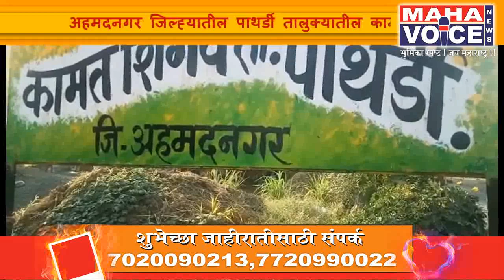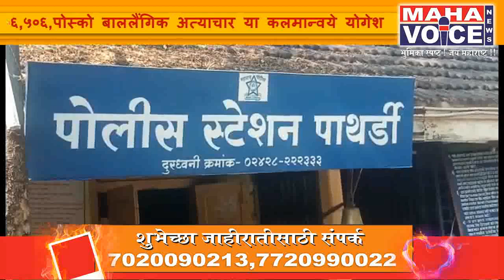निवृत्त सैनिक बापाने केली मुलीच्या प्रियकराची बंदुकीची गोळी झाडून हत्या !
अहमदनगर जिल्ह्यातील पाथर्डी तालुक्यातील कामतशिंगवे  गावातील योगेश एकनाथ जाधव वय (23 ) या तरुणाचा भरदिवसा त्याच्या प्रियसीचे माजी सैनिक असलेले वडील पोपट गणपत आदमाने  रा.जवखेडे दुमाला ता.पाथर्डी जिल्हा अहमदनगर यांनी  बंदुकीच्या गोळ्या घालून खून केला. योगेश हा मेजरकडे ट्रँक्टर चालक म्हणून काम करीत होता. कामासाठी घरी जाणे येणे होत असताना मेजरच्या मुलीशी प्रेम संबंध जुळले.दि.१0 आँक्टोबर 20१८ योगेश जाधव यास मुलीच्या आजीने रंगेहाथ पकडले व  बाहेरगावी गेलेल्या मेजर यांना बोलावून घेतले.त्याच दिवशी पाथर्डी पोलिस स्टेशनमध्ये गु.र.नं.६२७/२०१८ कलम ३७६,५०६,पोस्को बाललैंगिक अत्याचार या कलमान्वये योगेश एकनाथ जाधव यांच्या विरुद्ध गुन्हा दाखल करण्यात आला.